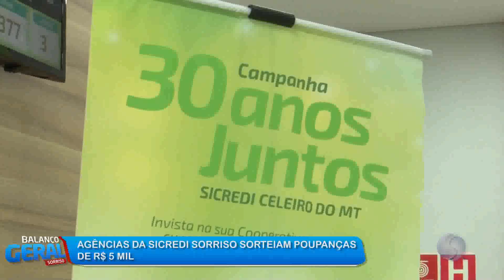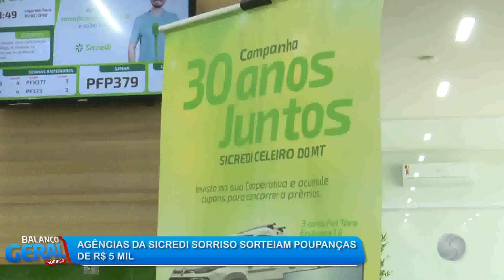11/02/20 Agências da Sicredi Sorriso sorteiam poupanças de R$5 mil